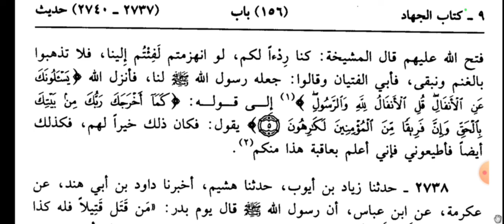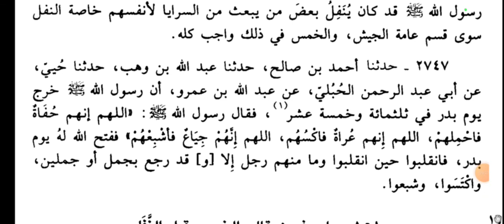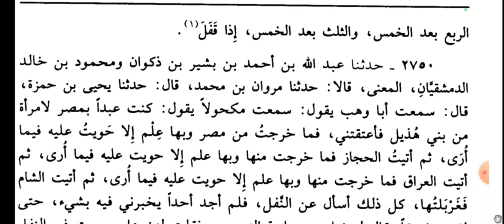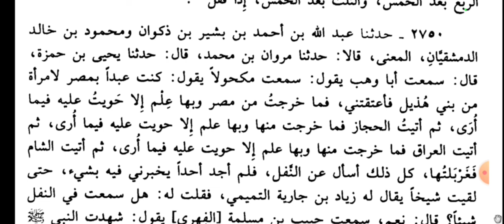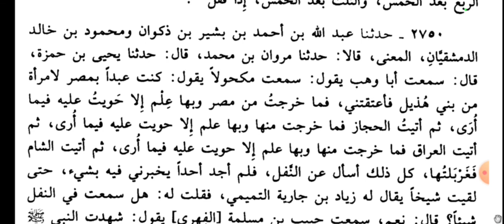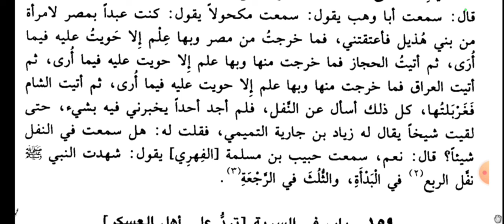Sunan e Abu Dawood Lecture-147 || Qitaal Ke Masail Part-23 || Hadees Number 2736-2750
Organised by Jamia Anwaria Hyderabad & Babul ilm Anwaria Educational Society